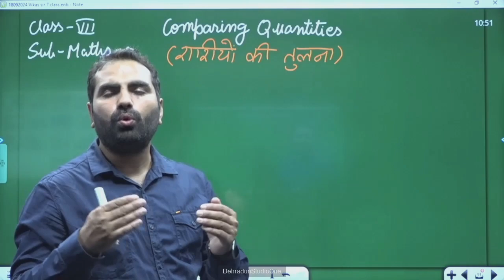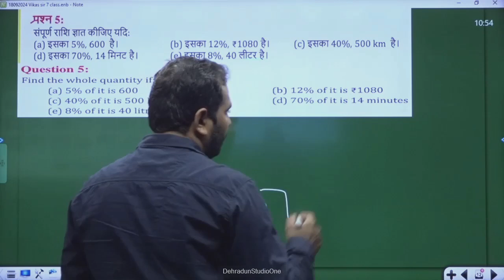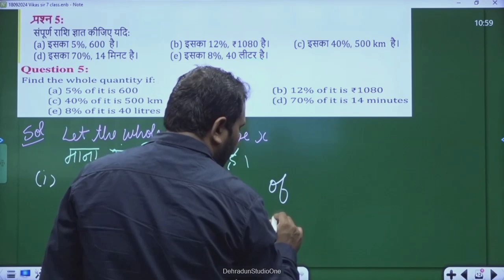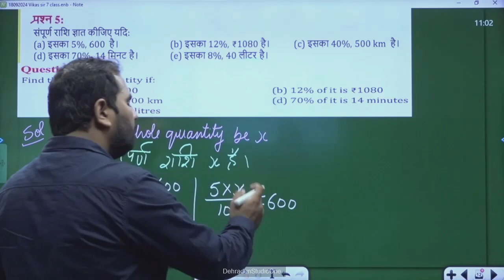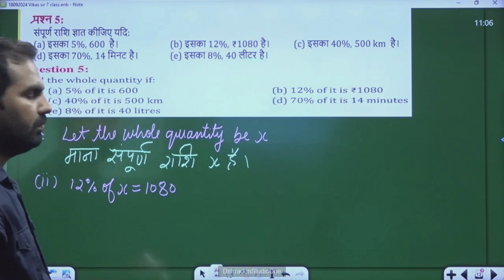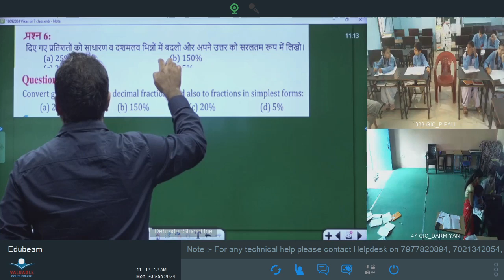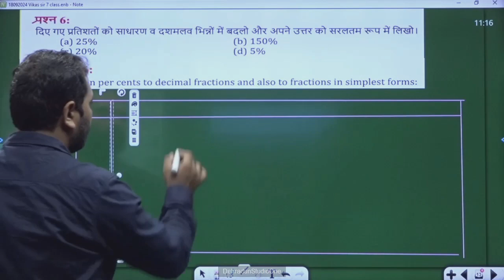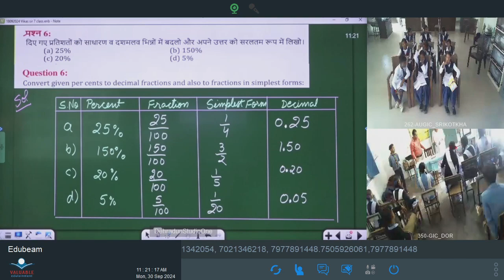कक्षा 7: विषय: गणित भाग- 64 (30.09.2024)आईसीटी वर्चुअल क्लास रूम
30092024_10.45 To 11.20_Maths_Comparing Quantities_Mr. Vikash Dhariwal_VII_Part 05